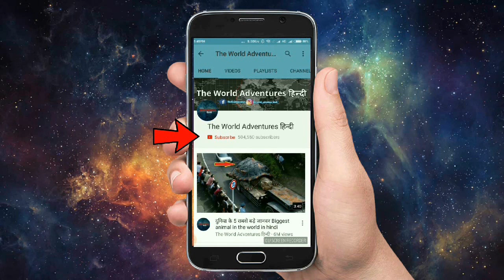दुनिया में मिली 5 सबसे चौकानेवाली खोज और जगह Unbelievable Places And Things that Actually Exist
ur world is so full of wonders that new unusual places and beautiful nature and other amazing places to go to you can hardly believe actually exist. Amazing surreal places you won't believe exist around the world. A look at the world's most underrated mysterious places. Most Mysterious Places in the Whole Entire World. Still, no one in the world has been able to understand the mysteries to date. Many places in the world are known as the most mysterious places. We take a look at the most mysterious places on earth, to inspire your next big adventure or simply discover at home.

Here Are 5 Of The Most Mysterious Places On Earth

1. Hormuz Island iran
2. Well of Hell
3. Golden Cannonball
4. Dark hedges
5. El nido

Cool Things That You Will See for the First Time